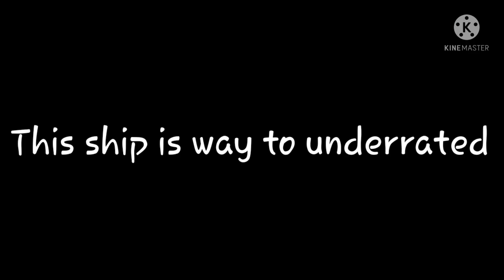"Pretty girls" | Tatami x Shindo | Mha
Make sure you eat and stay hydrated you are perfect the way you dont let anyone else say otherwise everyone is unique their own way!!!

Bye!!